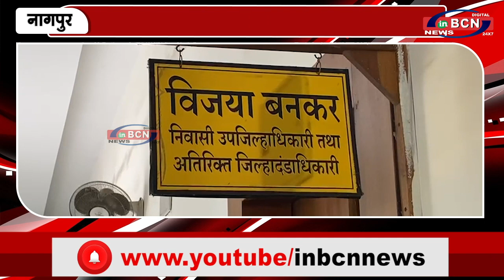बजरंग दल ने जिलाधिकारी को दिया निवेदन | INBCN NEWS